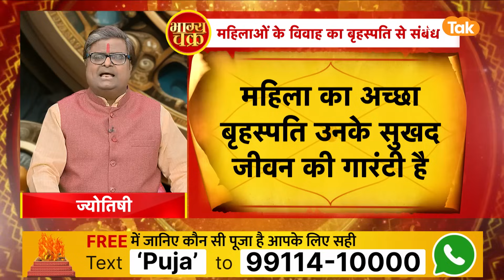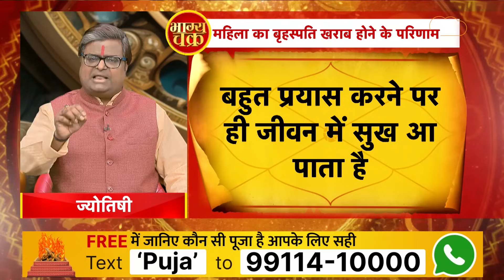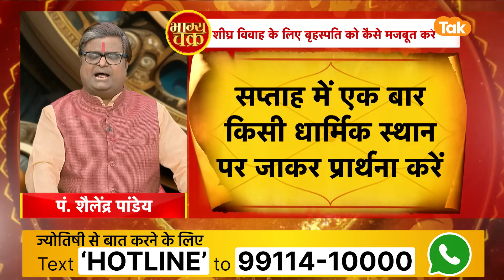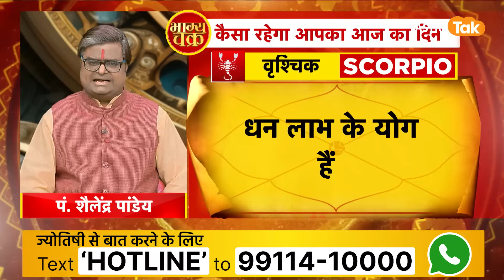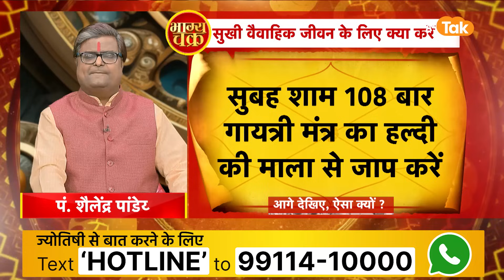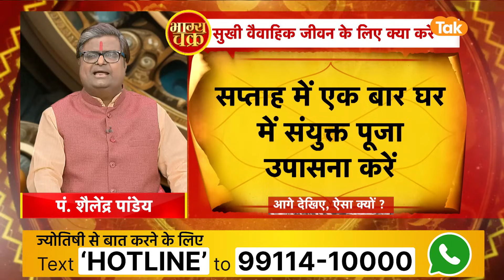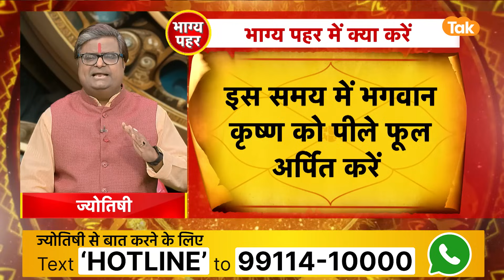क्या है महिलाओं के विवाह से बृहस्पति का संबंध | Shailendra Pandey | Astro Tak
Vivah: ये नवग्रहों में गुरु माना जाता है. बृहस्पति, धन, विवाह और संतान के मामलों को विशेष रूप से प्रभावित करता है. विवाह के मामले में बृहस्पति की स्थिति देखना बहुत आवश्यक होता है. महिलाओं के विवाह और वैवाहिक जीवन की सारी जिम्मेदारी बृहस्पति से ही तय होती है...तो आइए ज्योतिर्विद शैलेंद्र पांडेय जी से जानते हैं कि, महिलाओं के विवाह से बृहस्पति का क्या संबंध है...